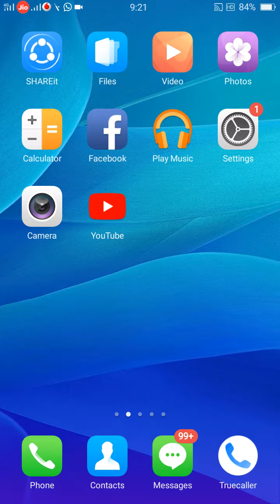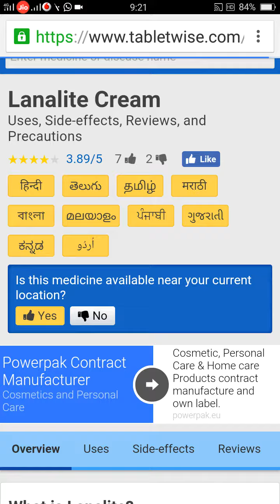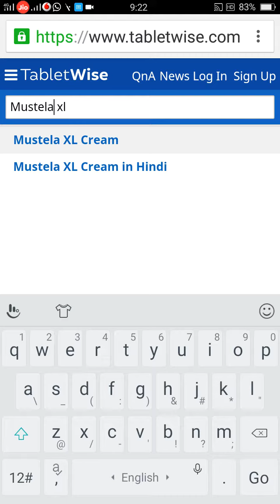Uses & side effects of all Medicine || medicines ki poori jankari